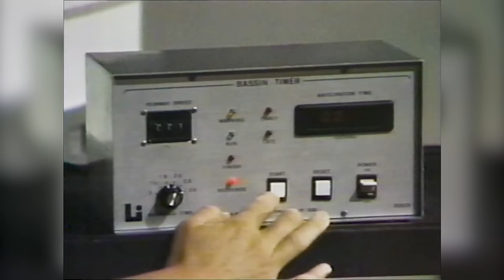TennisWorthy 2022: Vic Braden, Innovating the Game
Hall of Famer Vic Braden’s curiosity and inventive spirit led him to new frontiers in tennis, including video analysis and nifty coaching inventions to maximize potential. Explore Vic’s innovations that improved the game, and benefitted some of tennis' greatest stars, with Tracy Austin in Episode 4 of TennisWorthy presented by Infosys.